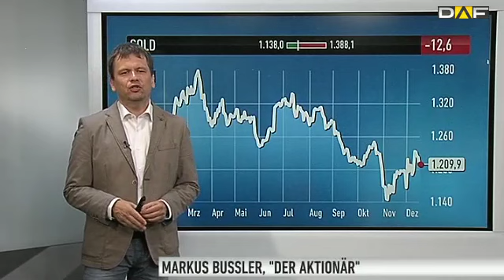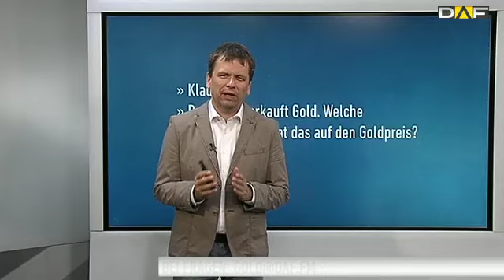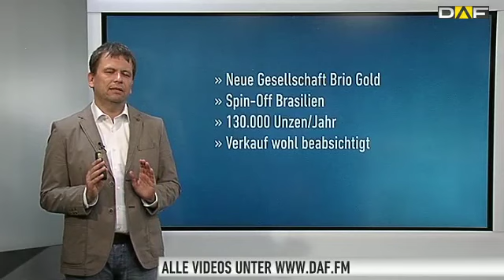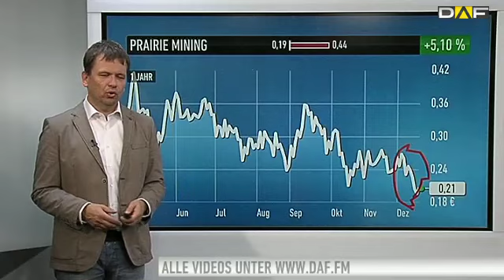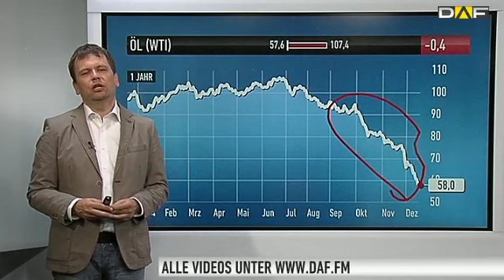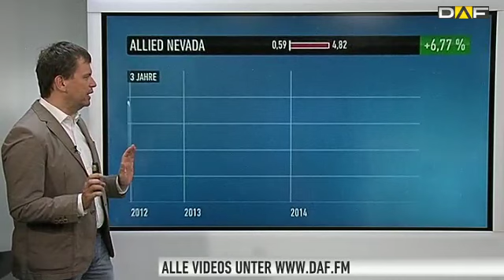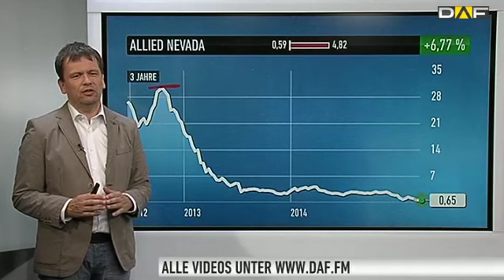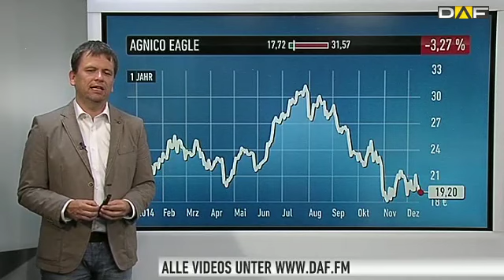Busslers Goldgrube: Russland-Schock schickt Gold auf Talfahrt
Gerüchte machen die Runde: Russland soll angeblich mittlerweile sein Gold verkaufen. Der niedrige Ölpreis und der Verfall des Rubels sollen Putin zu dieser Maßnahme zwingen. Doch stimmt das. „Mehrere Medien berichten das zurzeit“, sagt Markus Bußler, Rohstoffexperte beim Anlegermagazin DER AKTIONÄR. Doch alle beriefen sich dabei auf die gleiche Quelle.